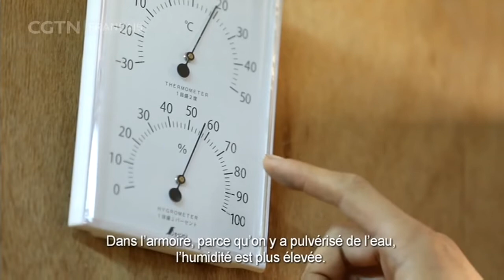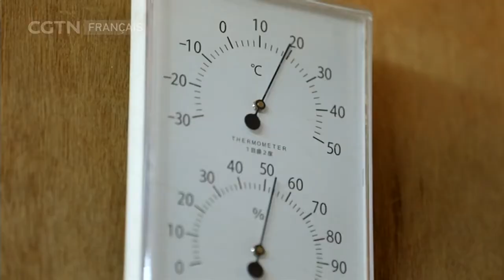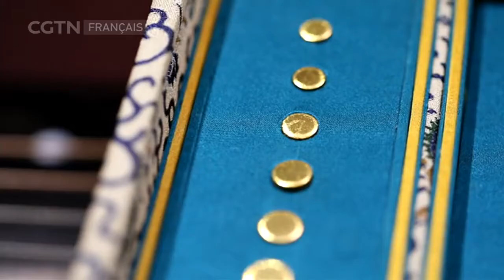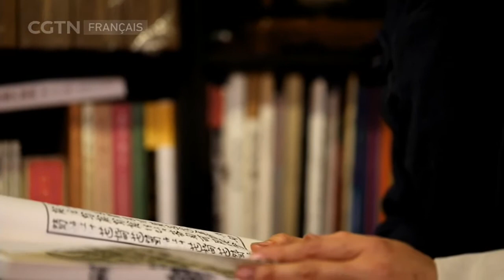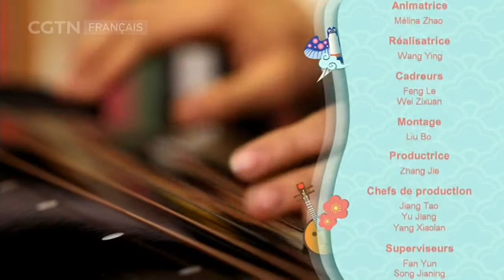La Chine et moi 11/28/2021 La confection du guqin 2/2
L’émission « La Chine et moi » nous propose de découvrir les multiples facettes de la culture chinoise, tout en apprenant les bases de la langue chinoise ! Avec un format de 15 minutes par épisode, l’objectif est de vivre des expériences typiquement chinoises en se rendant dans des lieux uniques et en partant à la rencontre d’héritiers du patrimoine culturel chinois. Curiosité, dynamisme, bonne humeur et spontanéité sont au rendez-vous pour découvrir la Chine sous un autre angle et rendre le chinois plus facile à apprendre !